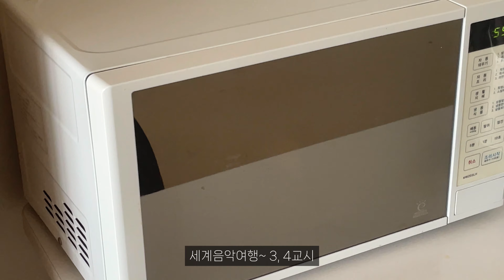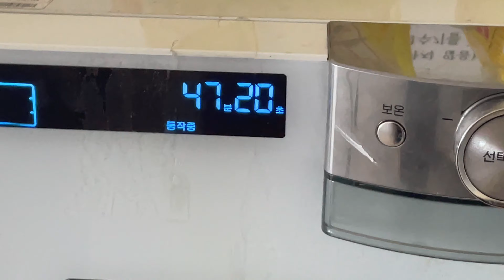망했당 ㅋ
내 황금연휴 어디감?

어쩔티비

🍊안녕하세요
재밌으셨다면 구독 누르시고 영상 업로드 소식 받아가세요!😏

__________ 🍊영상정보🍊__________

촬영 장비 : 아이폰 12mini